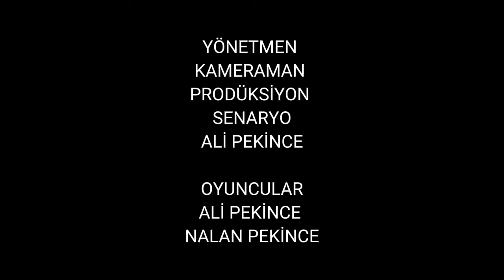Ali Pekince Yüzleşme Kısa Film